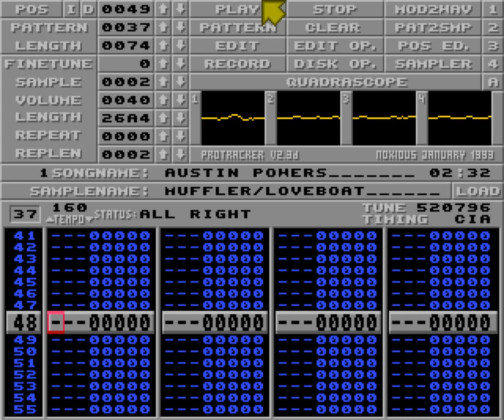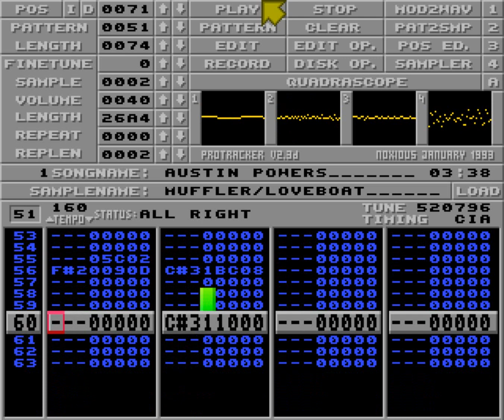Austin powers by Muffler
From The Party 8 4ch music compo. Ranked #2